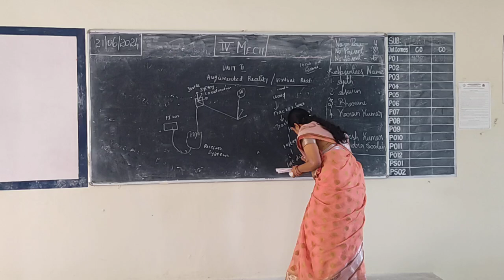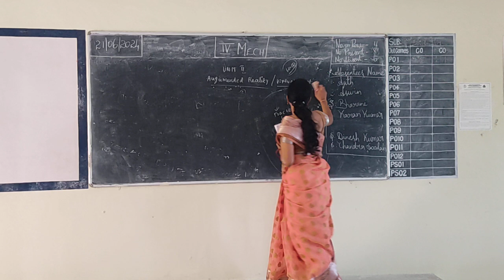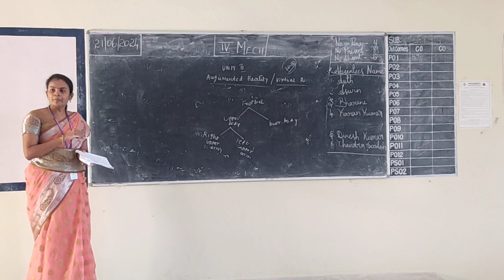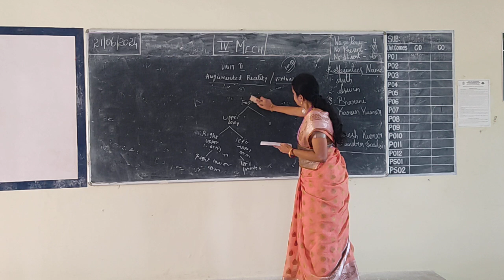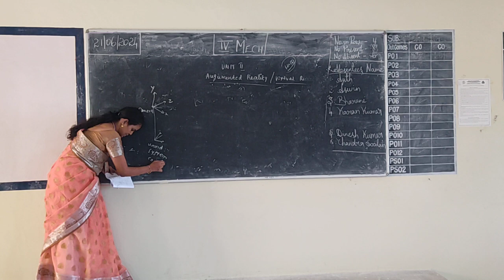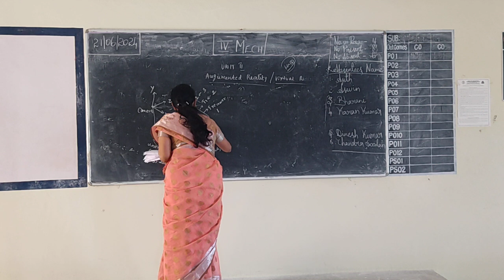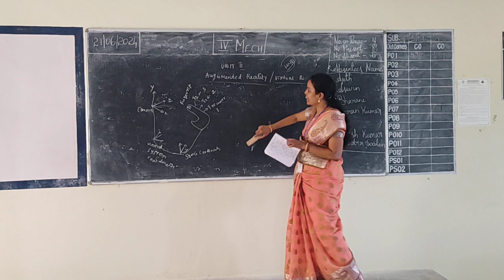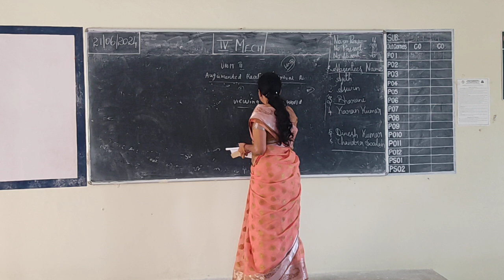IV EEE ,CIVIL,MECH ARVR UNIT 2 KINEMATICS MODELLING PART 2